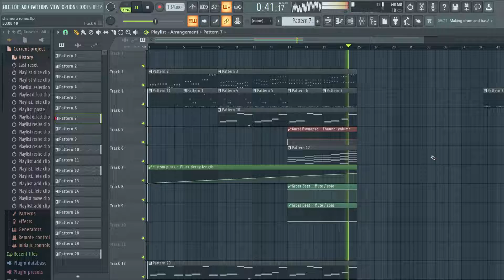New WIP (im excited for this)